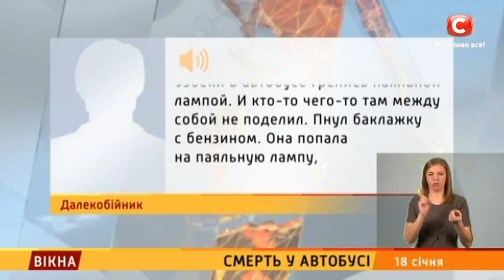Смерть у автобусі – Вікна-новини – 18.01.2018